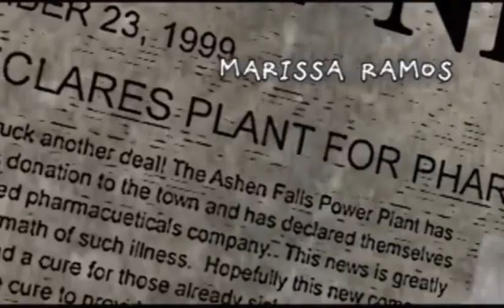Effects of Corona Virus in the year 2021!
I found an old clip of a small indie zombie film I was in over 10 years ago and I decided to have a little fun with it.  What if Corona virus is really the Zombie Virus!!! Duh duh! :)